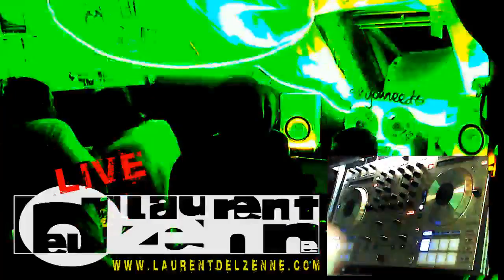2019 04 12 Laurent Delzenne's Reelhousetv show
Laurent Delzenne's Reelhousetv show